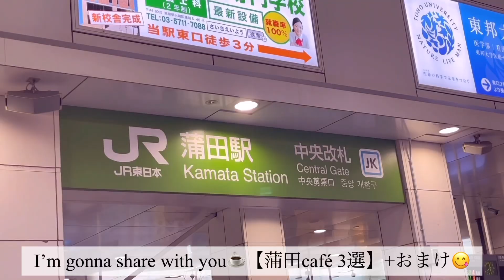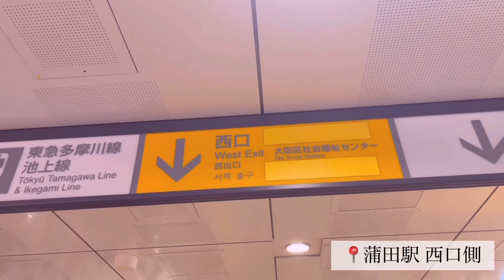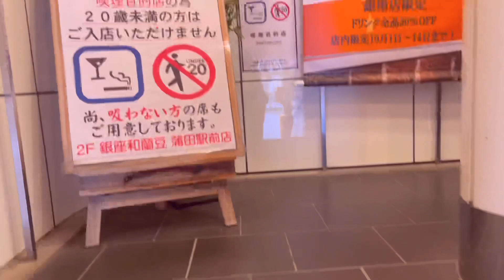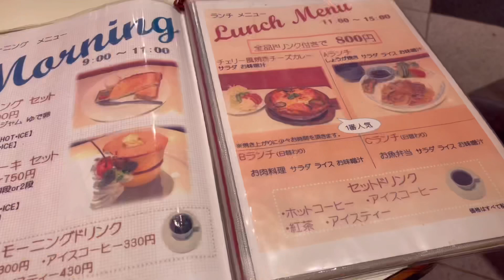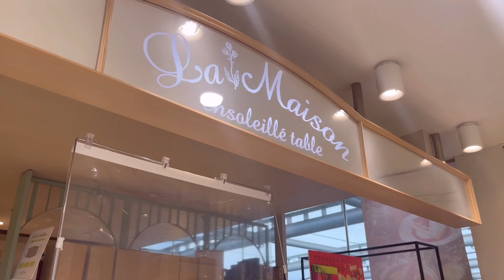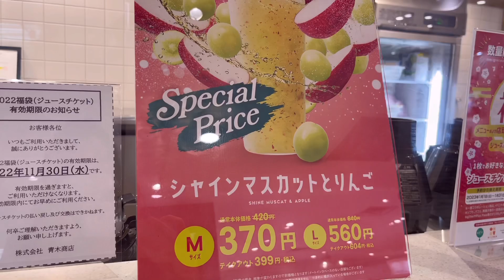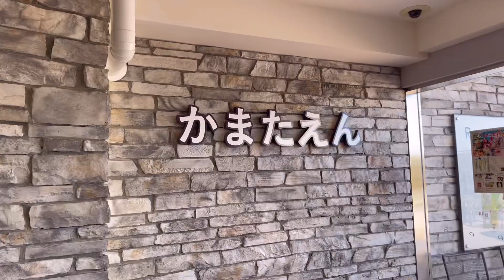【蒲田①】café百名店+人気の老舗 オススメ3選 & 落ち着ける場所 VLOG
【蒲田café 3選】

※数字: 食べログ評価

0:00 蒲田駅 Kamata Station
0:12 CIVITAS 市美多寿｜3.67
1:35 GINZA RANZU 銀座 和蘭豆 蒲田駅前店｜3.32
3:28 café Cherry カフェ・チェリー｜3.57
4:16 おまけ

★MIKA SNS★

MIKA
ーModel / Actress / Artist / RadioDJー

芸能歴▶︎モデル / 女優 / アーティスト / ラジオDJ / TVリポーター / つや姫レディ etc.

その他の職業歴▶︎塾講師・家庭教師 / アパレル店員 / café店員 / OL etc.